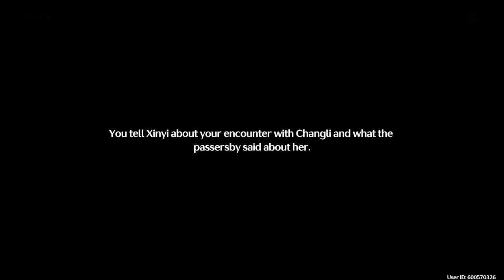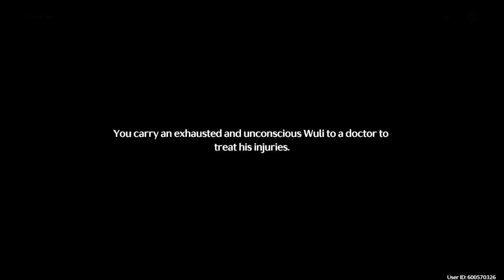Wuthering Waves: ChangLi´s Story Quest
Immortal Blaze. Companion Quest for ChangLi

00:00 - Intro
00:15 - Immortal Blaze (START)
17:38 - Find The Place
20:00 - Pavillion
27:48 - To Mt. Firmament with ChangLi
40:00 - FuLing
54:14 - Return to the cave
01:08:58 - Sonoro Sphere (Rover)
01:23:45 - Sonoro Sphere (ChangLi)
1:42:08 - End of the Sonoro Sphere
1:46:05 - Talk with FuLing and Xinyi
1:56:02 - Meet with ChangLi at the Pavillion (END)